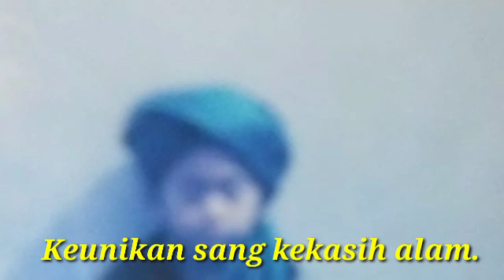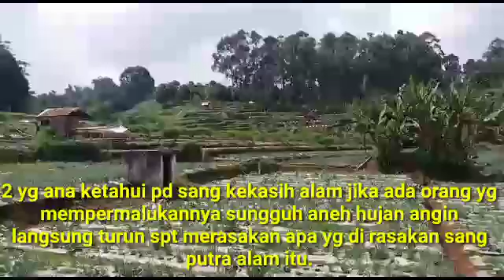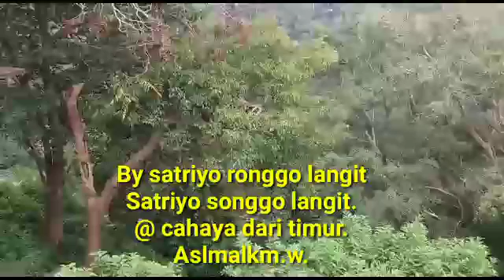28 April 2021(1)